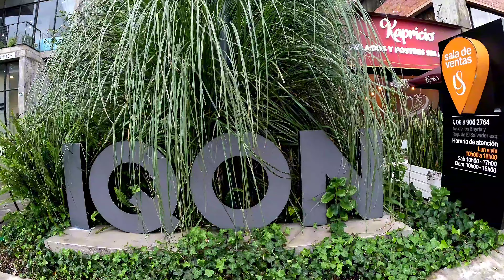La tribuna de los Shyris ya no existe que paso aquí 😱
La avenida de los Shyris norte de Quito